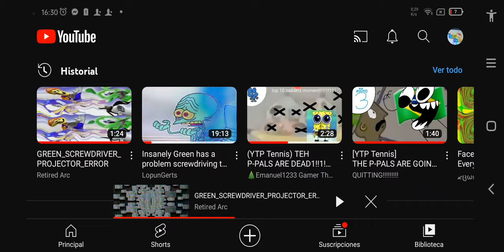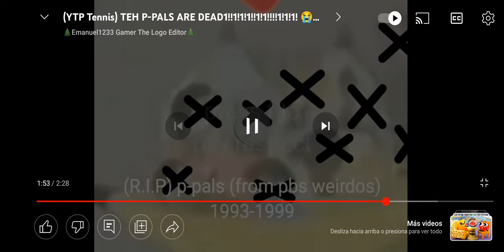(Deleted Video) TEH GRENN INSTERY JAVIERA EMILO IS DEAD!!!!1!1!1!1!1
Donovan Laidler is next